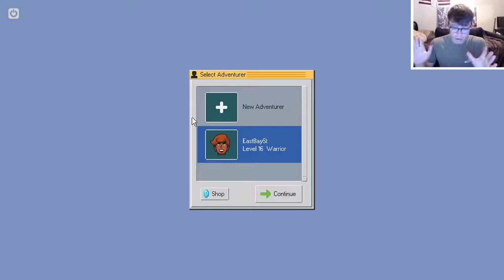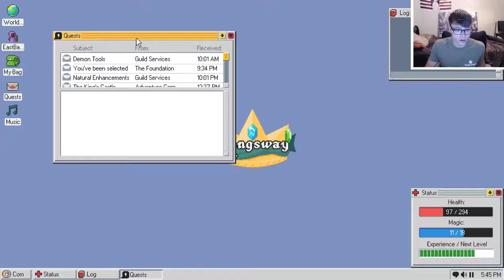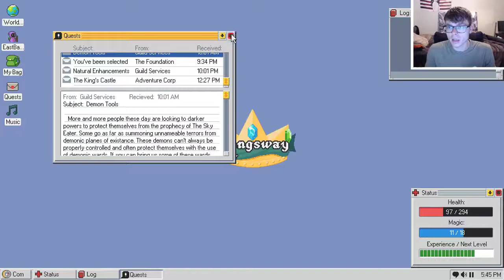Let's Play: "Kingsway" Episode 9: The King's Castle! - EastBaySt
Sorry again for the short hiatus, I explain the reasons why at the beginning. Thanks for staying tuned, enjoy this episode of the me exploring the King's Castle!
~EastBaySt